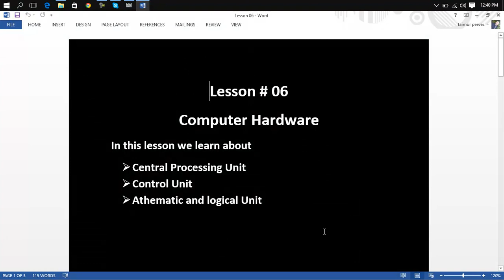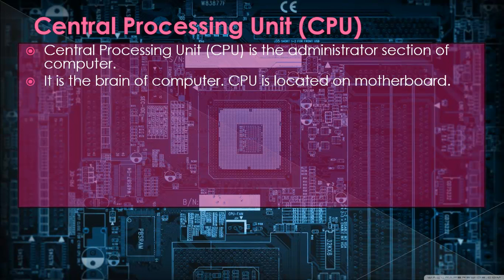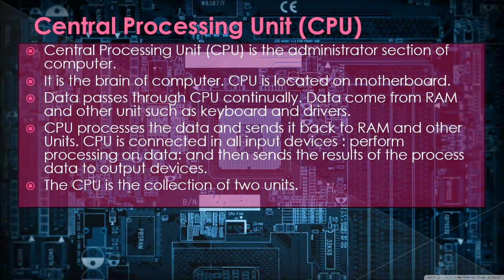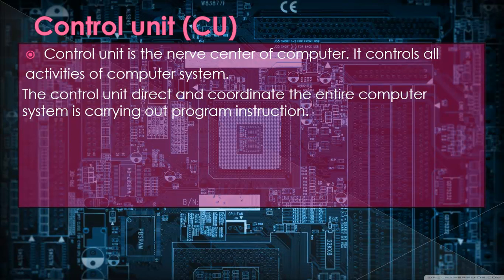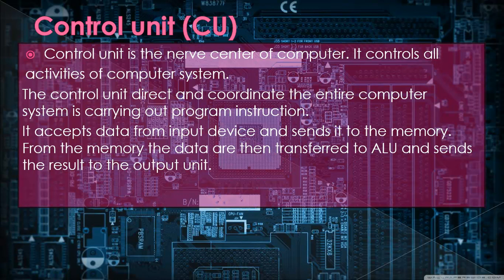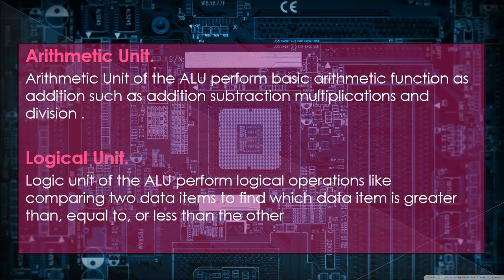Basic Computer Hardware lecture1 Lesson 06